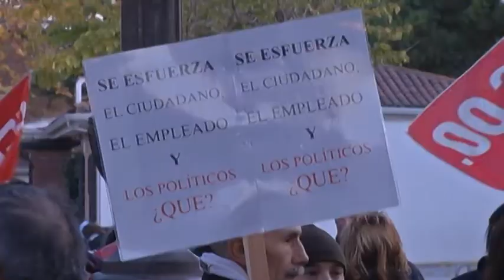Despidos en Azuqueca